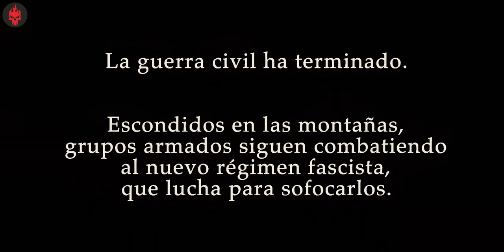This HORROR Movie Won 3 OSCARS - Pan's Labyrinth Explained in Hindi | Haunting Tube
Pan's Labyrinth (Spanish: El laberinto del fauno, lit. 'The Labyrinth of the Faun') is a 2006 dark fantasy horror film written, directed and co-produced by Guillermo del Toro. A Spanish-Mexican production, the film stars Ivana Baquero, Sergi López, Maribel Verdú, Doug Jones, and Ariadna Gil.

The story takes place in Spain during the summer of 1944, five years after the Spanish Civil War, during the early Francoist period. The narrative intertwines this real world with a mythical world centered on an overgrown, abandoned labyrinth and a mysterious faun creature, with whom the main character, Ofelia, interacts. Ofelia's stepfather, the Falangist Captain Vidal, hunts the Spanish Maquis who fight against the Francoist regime in the region, while Ofelia's pregnant mother Carmen grows increasingly ill. Ofelia meets several strange and magical creatures who become central to her story, leading her through the trials of the old labyrinth garden. The film employs make-up, animatronics, and CGI effects to bring life to its creatures.

Del Toro stated that he considers the story to be a parable, influenced by fairy tales, and that it addresses and continues themes related to his earlier film The Devil's Backbone (2001),[5] to which Pan's Labyrinth is a spiritual successor, according to del Toro in his director's DVD commentary. The original Spanish title refers to the fauns of Roman mythology, while the English, German and French titles refer specifically to the faun-like Greek deity Pan. However, del Toro has stated that the faun in the film is not Pan.

Pan's Labyrinth premiered on 27 May 2006 at the Cannes Film Festival. The film was theatrically released by Warner Bros. Pictures in Spain on 11 October and in Mexico on 20 October. Pan's Labyrinth opened to widespread critical acclaim, with many praising the visual effects, direction, cinematography and performances. It grossed $83 million at the worldwide box office and won numerous international awards, including three Academy Awards, three BAFTA Awards including Best Film Not in the English Language, the Ariel Award for Best Picture, the Saturn Awards for Best International Film and Best Performance by a Younger Actor for Ivana Baquero and the 2007 Hugo Award for Best Dramatic Presentation, Long Form. A sequel, titled 3993, was conceived by del Toro but ultimately cancelled.

A novelization by del Toro and Cornelia Funke was published in 2019.

Edit: Sunny
Script: Souptika